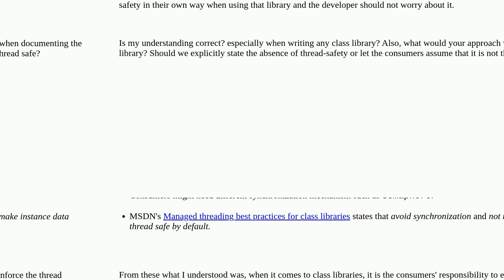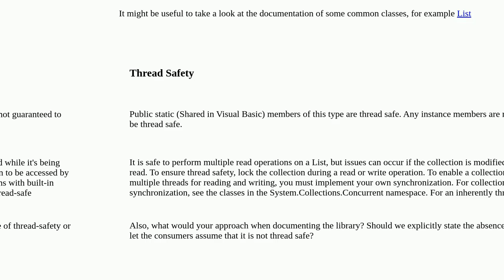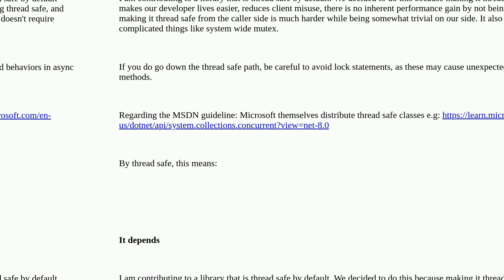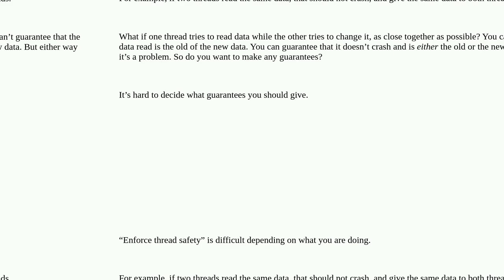Softwareengineering: Writing public libraries: Should I let the consumer of the library enforce t...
Writing public libraries: Should I let the consumer of the library enforce thread safety?

A special thanks goes out to the community

  documentation multithreading .net libraries